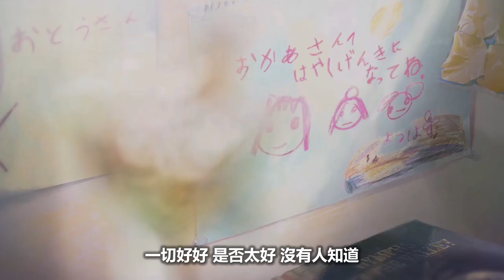好好【你的名字 電影中文主題曲】五月天 | 動態歌詞 Lyrics | MV畫面【你的名字 君の名は。】電影